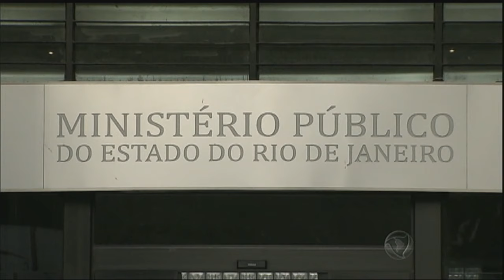Justiça proíbe Rio de Janeiro de conceder novas isenções fiscais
Segundo o Ministério Público, essa política de reduzir impostos de empresas é a grande vilã da crise financeira no Rio de Janeiro.